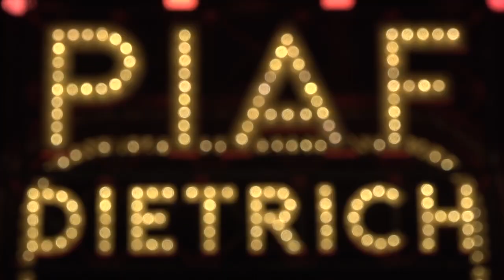The 2019/20 Mirvish Subscription Season Launch Event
The 2019/20 Mirvish Subscription Season Launch Event was held on Sept. 23, 2019 at the Ed Mirvish Theatre in Toronto. This year was the first time it was also broadcast on Facebook Live.

2019/20 Main Season packages featuring Hamilton are now Sold Out.

Experience the 2019/20 5-Show Main Season - available in one package, for one great price.

Read on to learn more about each of this season’s shows, plus the many great benefits that are available exclusively for Mirvish Subscribers.